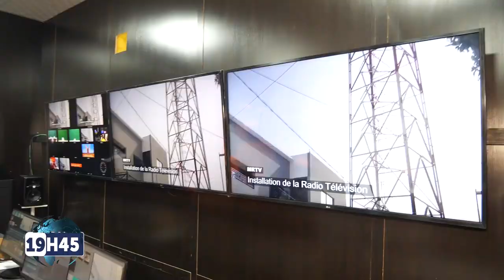JT 19H45 DU 16 AVRIL 2024 de Tchadinfos TV